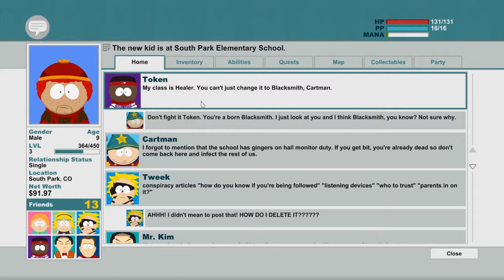Let's Play South Park The Stick of Truth - Part 11 - Getting the keys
South Park: The Stick of Truth is finally here please enjoy it.

I've been wanting to LP this game so bad when I first heard it. I'm a fan of the show and happy this game is as good as I heard. I will be playing more of this game even with different classes.